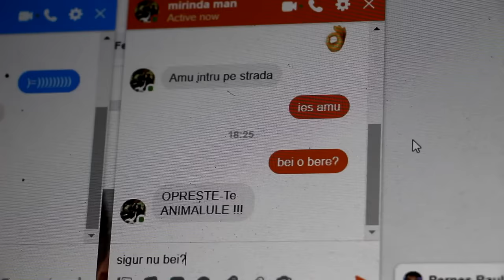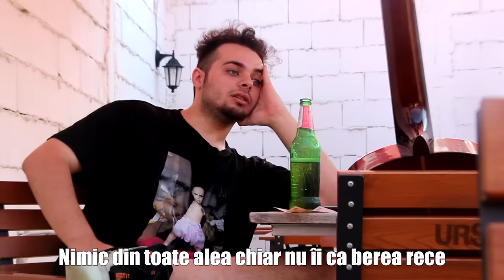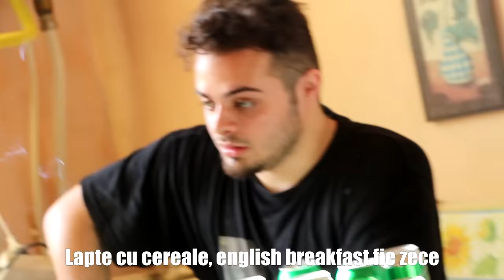Codrin - Simt nevoia să consum alcool de dimineață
Official G2A Partner Nu uitaţi să folosiţi Cashback Code LEJN

Mulțumiri Sesu pentru studio, ECHO pentru mix/cameraman desăvârșit și desigur Bodega pentru alea 3 cadre.  : ) Nu mai beț
a și aș dori să-mi mulțumesc mie în pula mea